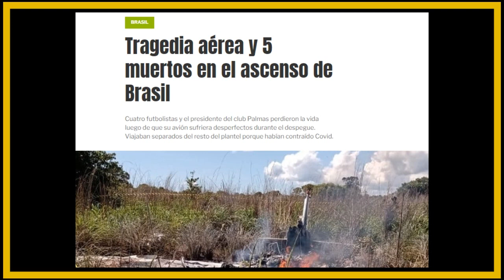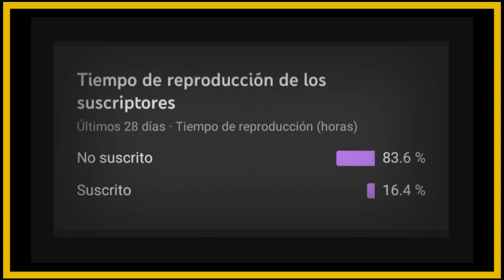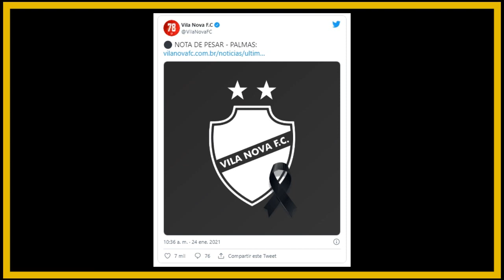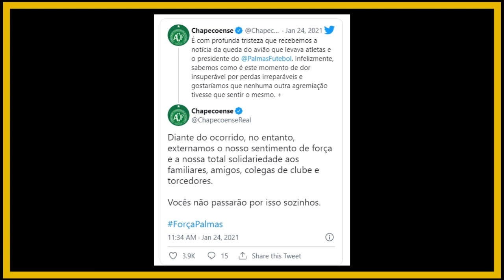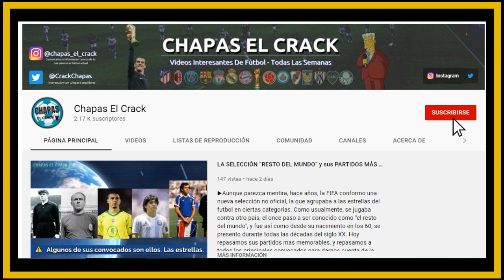La OTRA TRAGEDIA AÉREA del 🇧🇷FÚTBOL BRASILEÑO🇧🇷 en 2021 - ft. Chapas El Crack